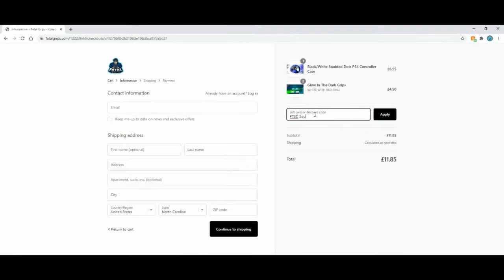BARACK OBAMA IS A SIMP! - Call of Duty Modern Warfare FUNNY MOMENTS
DMGAMING at check-out!